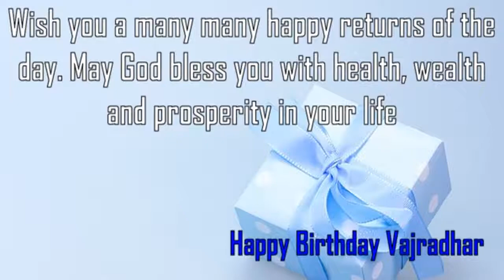Happy Birthday Vajradhar Image Wishes✔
Happy Birthday Vajradhar Images. Send Personalized happy birthday wishes to Vajradhar in 1 min by visiting
GreetName has thousands of image templates to choose from based on gender, age, and relationship. Pick the best image template. Enter Your Name and click 'Generate Personalized Image' button. You can share Vajradhar picture birthday wishes to any social network such as Facebook status, Whatsapp status, Instagram, Twitter, Google+, etc